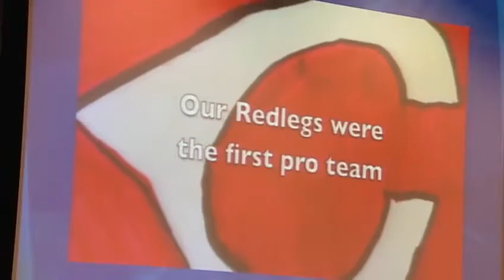CPS official delivers State of Schools Address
Cincinnati Public Schools is one week away from the start of classes, and the superintendent delivered the yearly state of the schools address to talk about the changes for the year ahead on Wednesday.